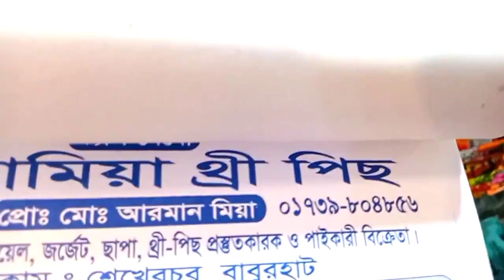ছামিয়া থ্রি পিস এখানে বিভিন্ন ধরনের লোন বাটিক কাজ করা থ্রি পিস ন্যায্য মূল্যে পাবেন আরমান মিয়া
সামিয়া থ্রি-পিস শেখেরচর বাবুরহাট নরসিংদী এই দোকানে পেয়ে যাবেন বিভিন্ন ধরনের থ্রি পিস মাল হা গুল আহ্মেদ বাটিক পাকিজা ফেরদৌস এবং কাজ করা থ্রি পিস পেয়ে যাবেন আরমান মিয়া যোগাযোগ নাম্বার ০১৭৩৯৮০৪৮৫৬ আমাদের এই চ্যানেলে বিজ্ঞাপন দিতে চাইলে যোগাযোগ করুন আমার নাম্বারে ০১৭১৫৮৬৫৭৩৮